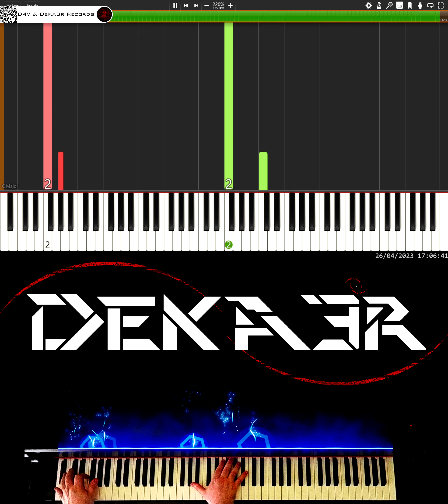🔴 IRL 🎹 RUNNER • CREACIÓN DE SU DIGITACIÓN, MNEMOTECNIA Y ESTUDIO PARA PIANO